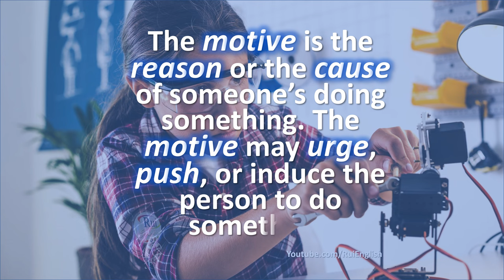Aula de inglês: VOCABULARY V01 Identifying Synonyms Motivate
🔘RuiEnglish Lec: VOCABULARY V01 Identifying Synonyms Motivate